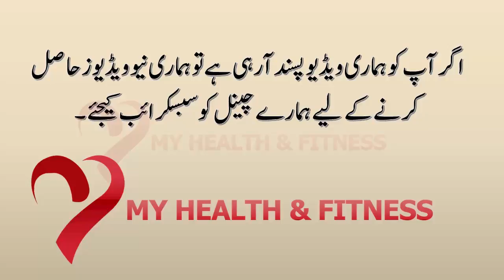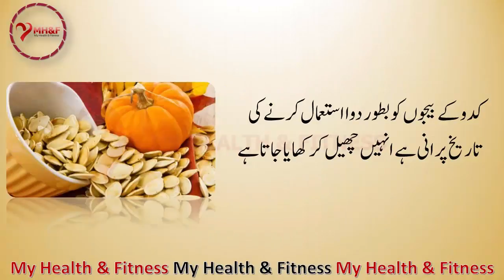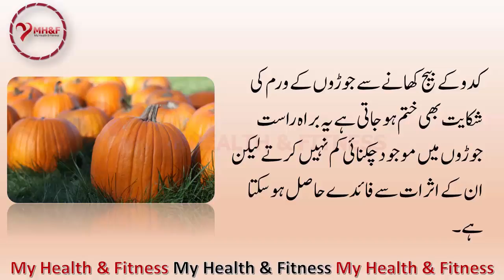Pumpkin Seeds Benefits in Urdu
Pumpkin Seeds Benefits:

Pumpkin seeds are full of healthy and nutritional benefits. They contain fiber,

carbohydrates, sodium, vitamin B1, iron and magnesium. Eating them has no side effects even

they help cure for various kinds of diseases.
Pumpkin seeds have been being used as medicine for long ago. They are eaten peeled and also

used to prepare Qahwa. Pumpkin contains massive amount of proteins. It is also rich with

Amino Acid which removes out the insects from stomach. Its seeds are also enriched with

fatty acids.